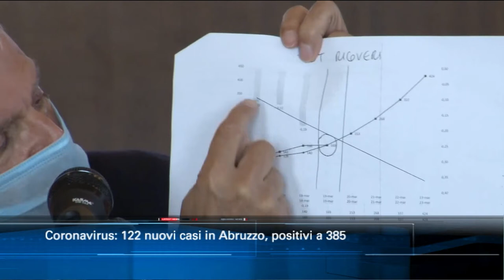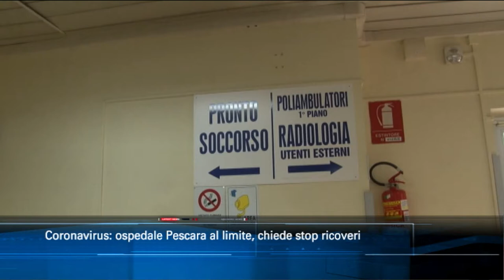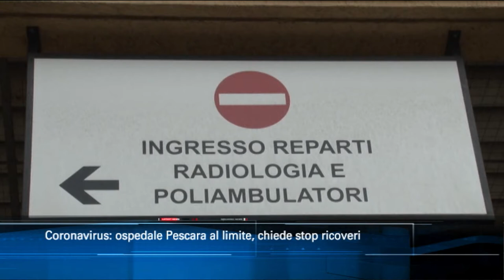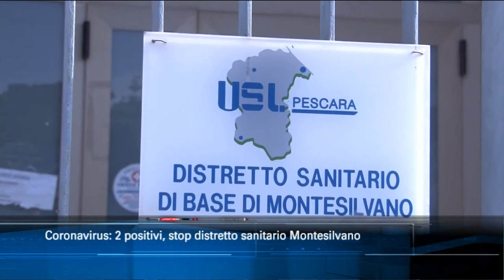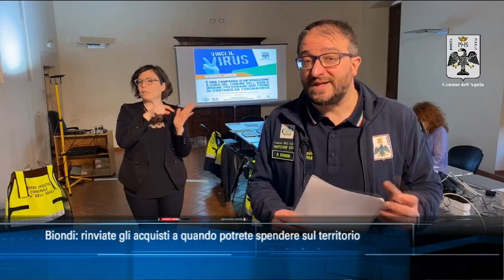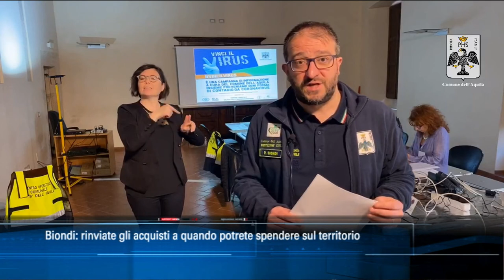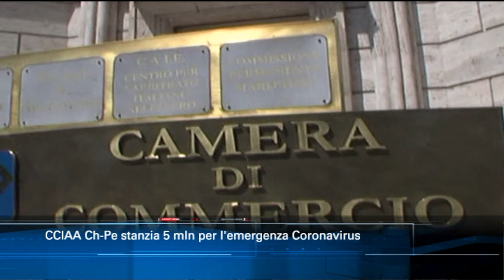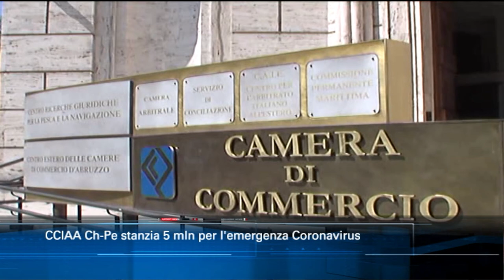TgSei Edizione delle 19 Giovedì 19 marzo 2020